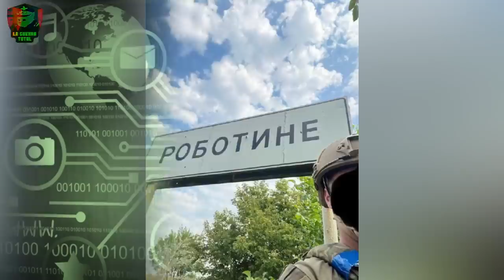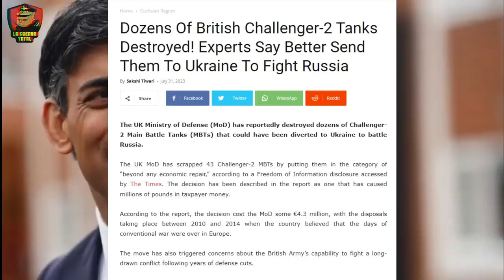¡Challenger en Llamas! El primer tanque cae ante las Fuerzas Rusas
La ofensiva ucraniana ha experimentado una prolongación inesperada de catorce semanas, con resultados decepcionantes, incluida la destrucción de un tanque británico Challenger 2, lo que ha suscitado preocupaciones sobre la efectividad de los equipos militares occidentales en el campo de batalla. A pesar de los elogios previos al Challenger 2, Ucrania parece carecer de la capacitación adecuada para reparar y recuperar estos tanques, lo que ha llevado a sabotear uno de ellos para evitar su captura por parte de las fuerzas rusas. La falta de apoyo continuado por parte del Reino Unido ha generado controversia, y la exageración de la efectividad de las armas occidentales en el conflicto ha destacado la importancia de la coordinación y el respaldo adecuados en el campo de batalla.